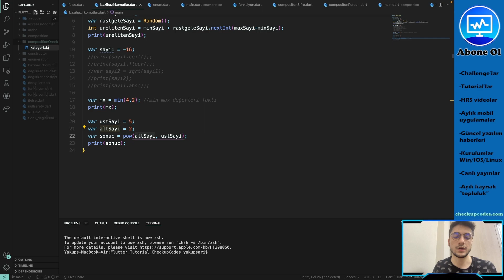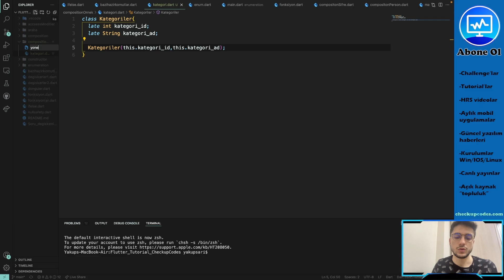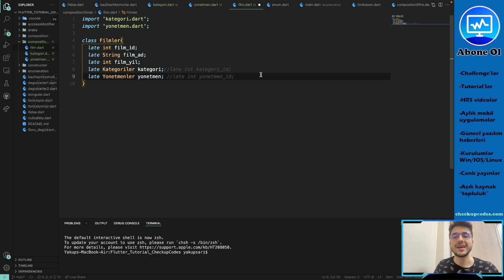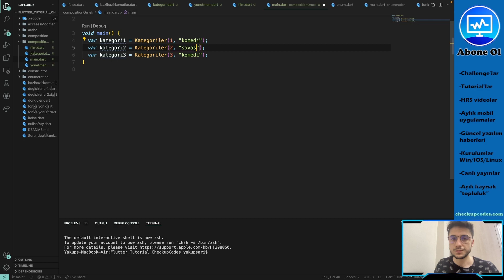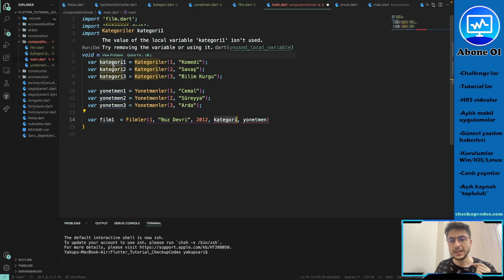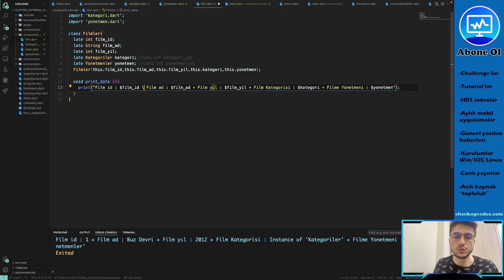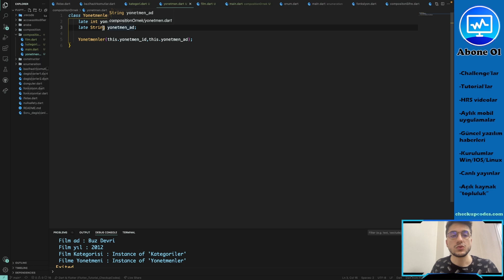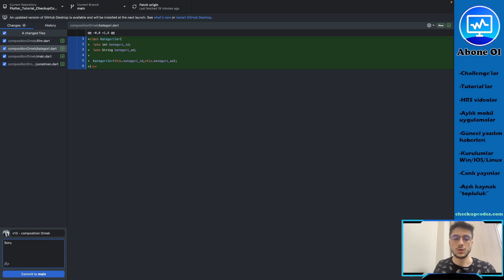Composition Örnek Kullanımı - Dart dilinde Class Öğrenmeye Devam Ediyoruz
Bu videomuzda Flutter'ın programlama dili olan Dart dilinde Composition örneği yaptık. Çok güzel bir proje olduğunu düşünüyorum. Severek takip edeceğinize eminim.
Korona döneminde virüsten daha hızlı yayılan teknoloji ve dil Flutter. Bu eğitim serimizde amacımız 0 dan Flutter öğrenmek iken son videolarda birlikte geliştireceğimiz Mobil ve Windows Uygulamalar ile karşınızda olmak

⭐️ Timestamps ⭐️
00:00 | İntro
00:03 | Neden kullanırız
01:10 | Örnek projemize giriş
05:40 | Başlıyoruz
21:30 | Finito

⭐️ Tags ⭐️
-Windows Flutter
-Mobil Flutter
-Flutter Tutorial